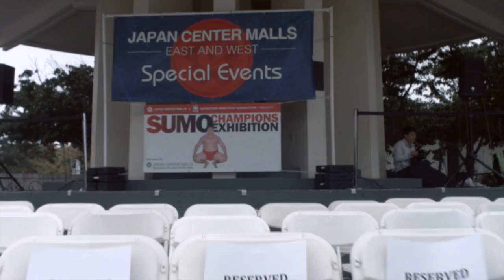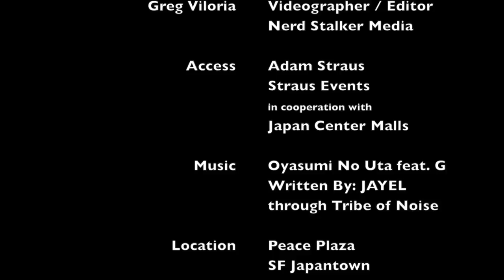GenryuArts @ Sumo Champions Expo 2016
GenRyu Arts at the 2016 Sumo Champions Exhibition held in SF Japantown.

Shot with: BMPCC, Cosmicar 12.5mm F1.4/ND filter, with Blackbird Stabilizer